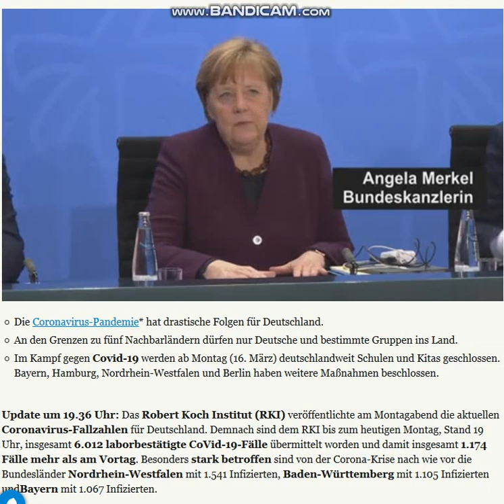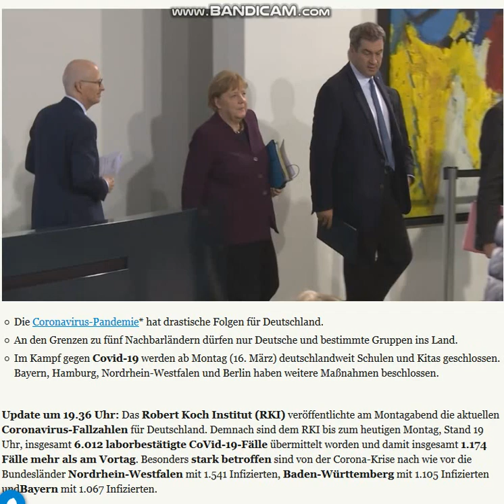bandicam 2020 03 17 news